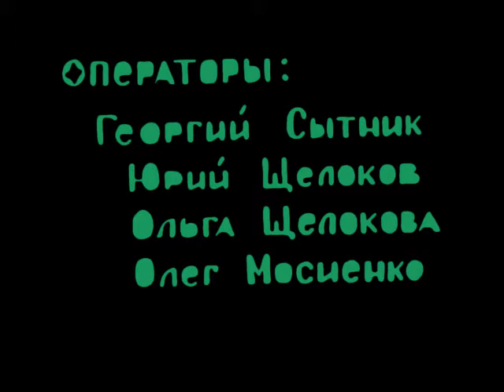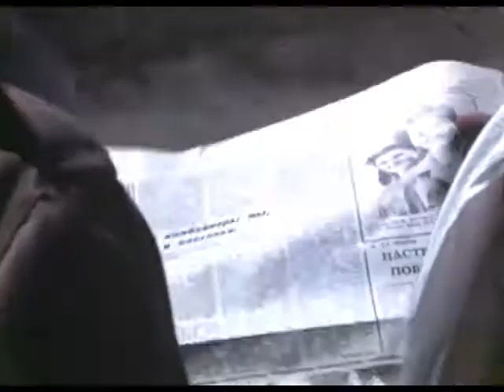кинофильм "Вопрос". РРТИ-Фильм, 1986.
Фильм снят к 20-летию движения студенческих строительных отрядов по заказу отдела культуры Рязанского областного комитета комсомола. 1986 год. Операторы Георгий Сытник, Олег Мосиенко, Юрий Щёлоков, Ольга Щелокова. Монтажер и звукорежиссёр Олег Мосиенко.